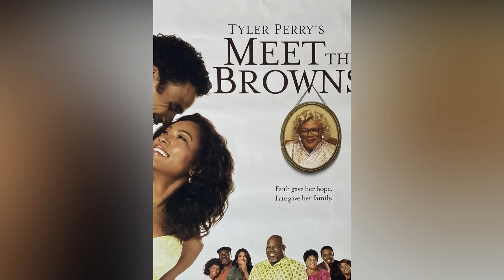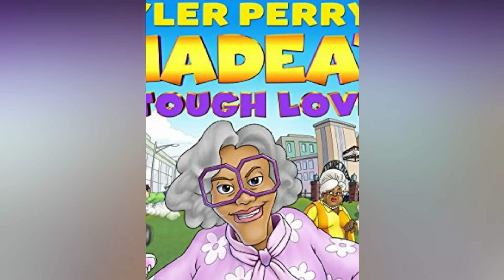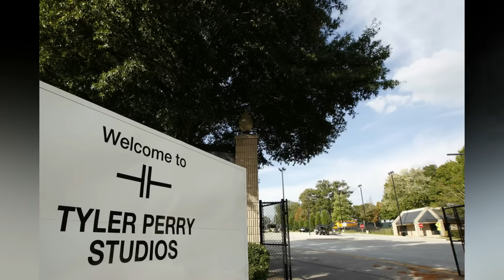Tyler Perry Lifestyle and Net Worth 2023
Tyler Perry was born as Emmitt Perry Jr. on September 13, 1969 New Orleans, Louisiana, United States. He is an American filmmaker, actor, and playwright. He is the sole creator and performer of the fictional character 'Madea', a tough elderly woman, and also takes the role of her brother Joe Simmons and her nephew Brian Simmons. Tyler Perry's Movies and TV shows have cumulatively grossed over US$660 million, and his worth is an estimated US$1 billion.